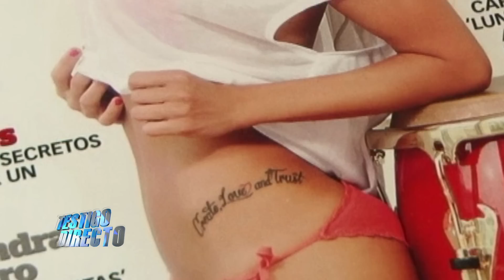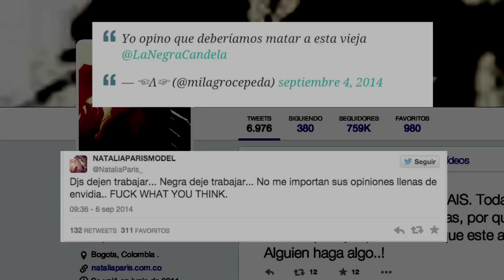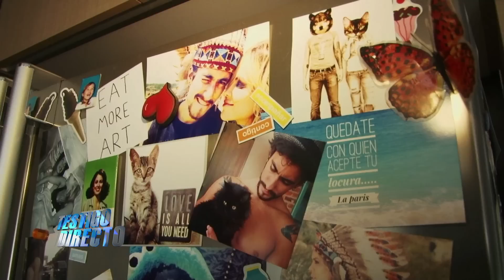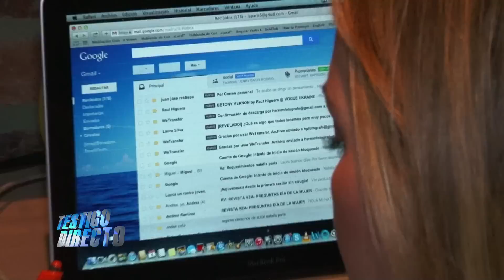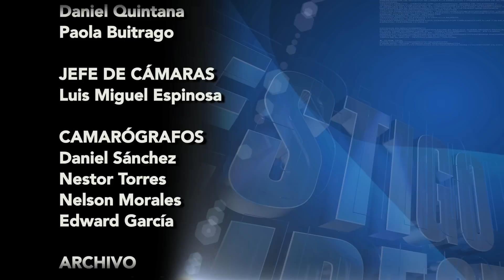Natalia París habla de lo bueno y lo malo de su carrera - Testigo Directo HD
Testigo Directo --~--
En exclusiva la modelo paisa Natalia París permite que Testigo Directo haga seguimiento a su vida y familia durante 48 horas (casa, supermercado, gimnasio - empresa) y habla de la discordia con la periodista “la Negra Candela” y de la forma como se reinventa para seguir siendo una persona con éxito.